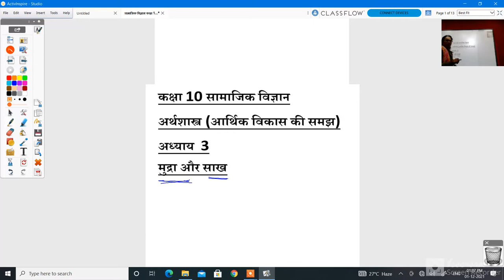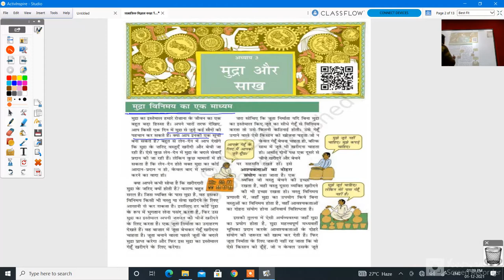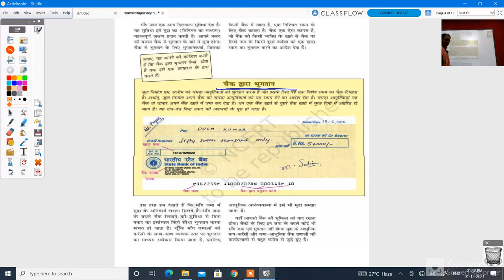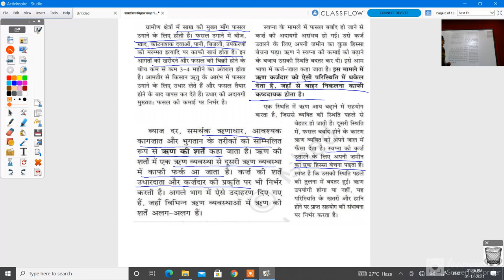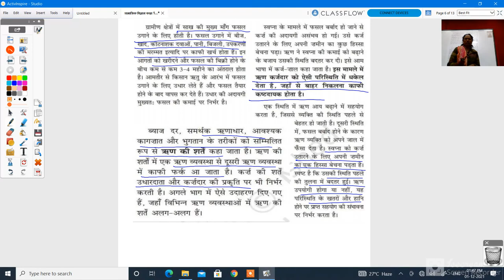कक्षा 10 सामाजिक विज्ञान अध्याय 3 मुद्रा और साख